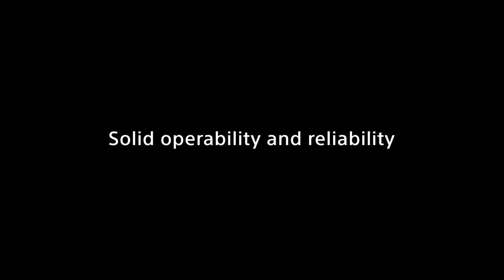FE 50mm F1 4 GM Sony Lens